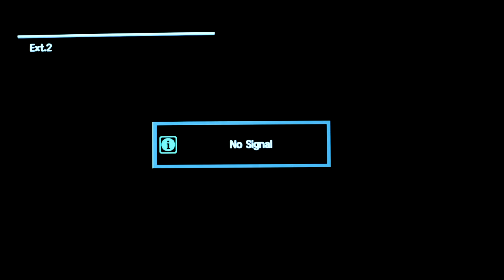WOLVES LIKE US - "I Don't Need To Be Forgiven" OFFICIAL MUSIC VIDEO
Taken from the 'Black Soul Choir' on and available from Prosthetic Records.